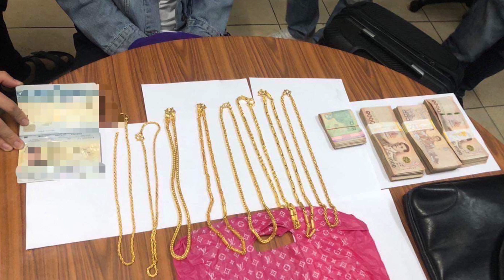ชาวลาวแห่ชื่นชมตำรวจไทย ไม่ถึงวันจับโจรปล้นทองชาวลาวได้ ซมเซยตำหลวดไทย เก่งหลาย คอมเมนต์ลาว